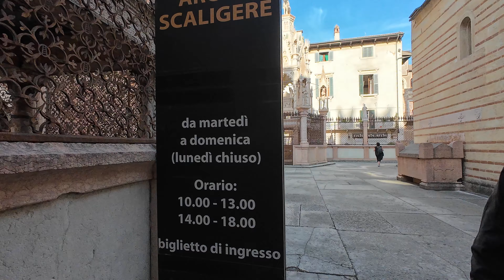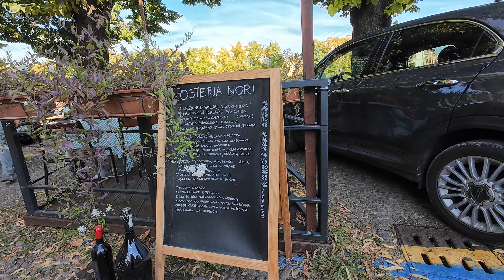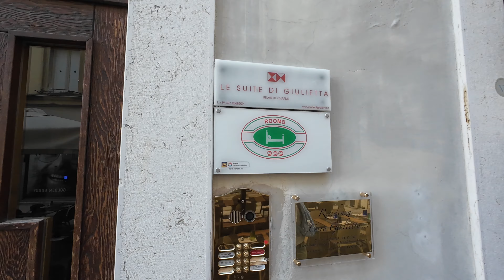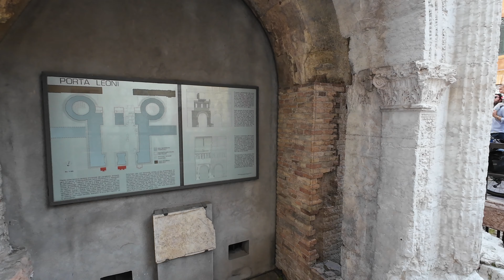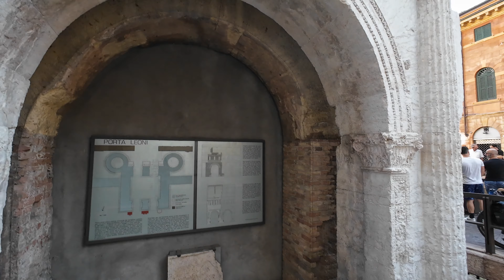Italy's rest stop restaurant, oh yeah and the beautiful Verona